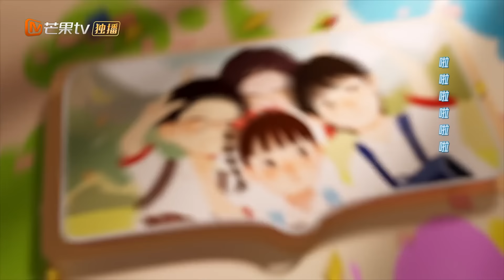ENG SUB《欢乐家长群》EP19 刘向上戴静挑战小学生试题｜家有活宝上房揭瓦，线上“单挑”or断网“制裁”，究竟谁被稳稳拿捏?｜Growing Together｜MangoTVMonsoon